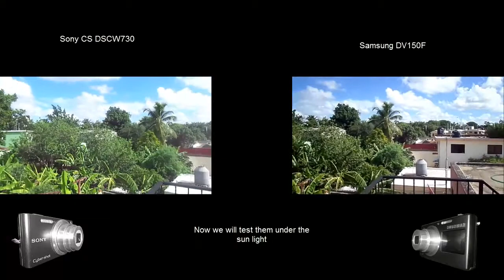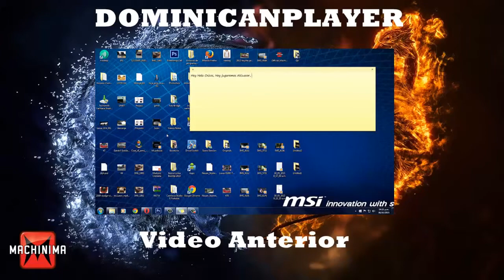Samsung DV150F vs Sony CyberShot - Camera Test